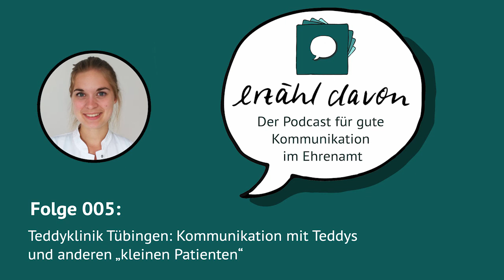erzähl davon - der Podcast | 005 Teddyklinik Tübingen: Kommunikation mit “kleinen Patienten"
Kindern spielerisch die Angst vorm Arzt nehmen“ – so das Motto der Teddyklinik. Auch in Tübingen treffen sich regelmäßig Studierende der Medizin, Zahnmedizin und Pharmazie, um als „Teddydocs“ gebrochene Pfoten und Teddy-Bauchschmerzen zu heilen.

Wir waren für eine Audioreportage einen Nachmittag lang in der Teddyklinik Tübingen zu Gast.